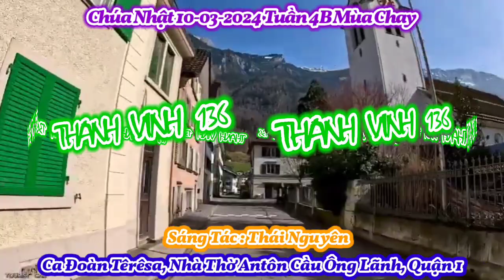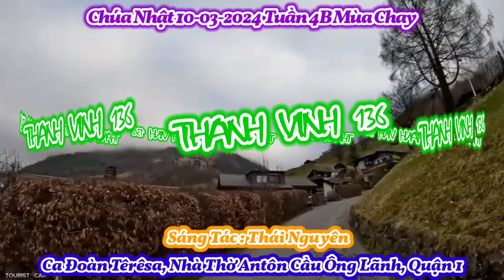(TNAT) Thánh Vịnh 136 / Chúa Nhật Tuần 4B Mùa Chay - Lm. Thái Nguyên